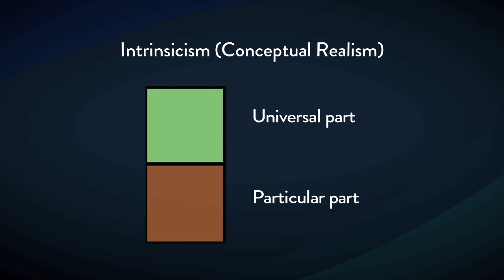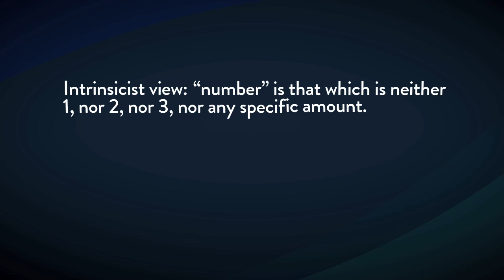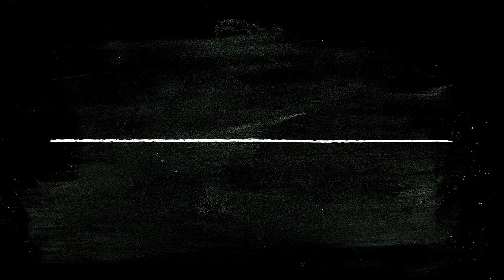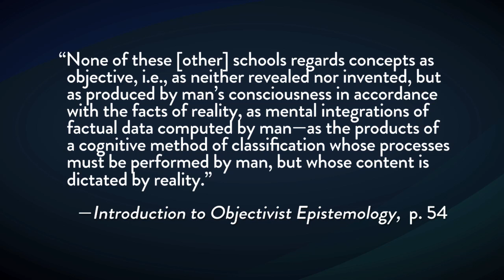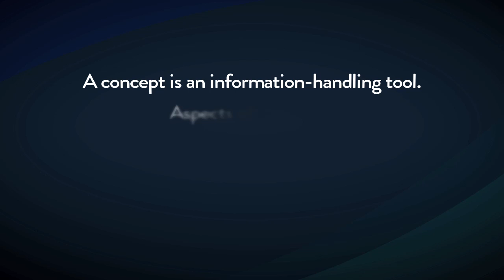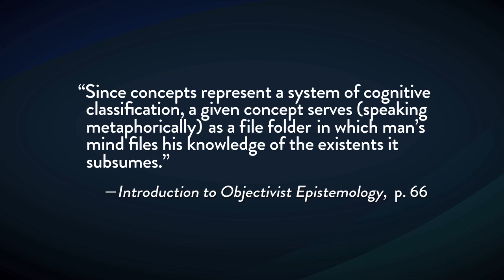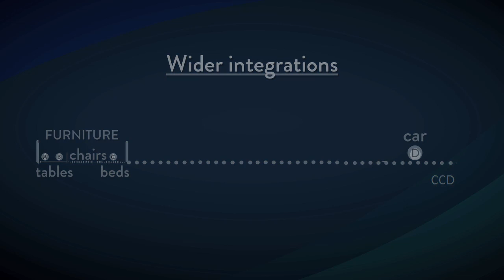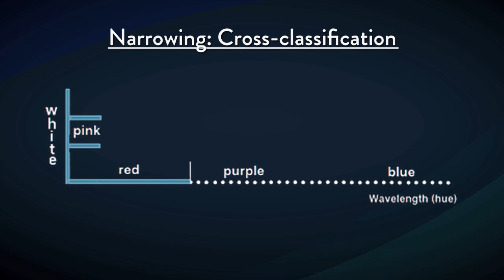Higher-Level Concepts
Concepts and Propositions - Lesson 2 of 6

In this lesson, Binswanger examines in detail the process by which we form higher-level concepts. He compares the intrinsic view of abstraction as subtraction to the Objectivist view that abstraction is interrelation. He discusses what concepts do and expands upon the idea of concepts as “file folders.” Finally, he shows how higher-level concepts are formed by changing the scale of our reference or by cross-classification.